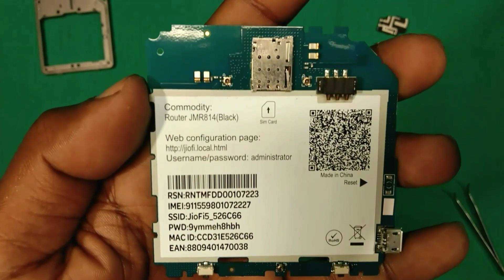Jiofi 5 disassembly || Opening Jiofi 5 and installing external antenna adapter.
This video is about Jiofi 5 disassembly. We are disassembling it for installing external antenna.